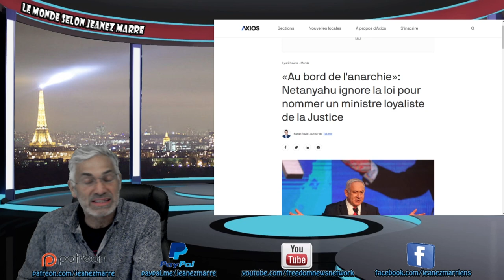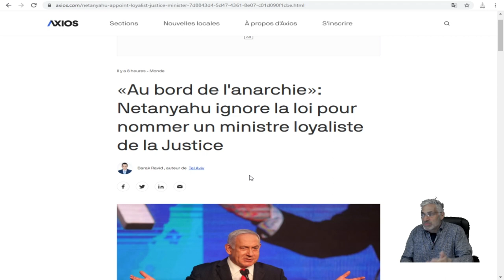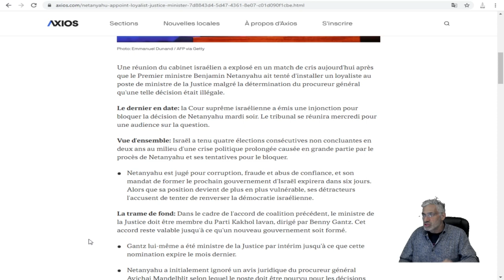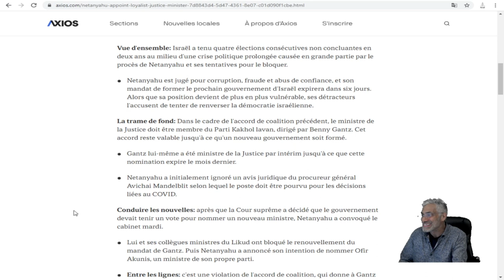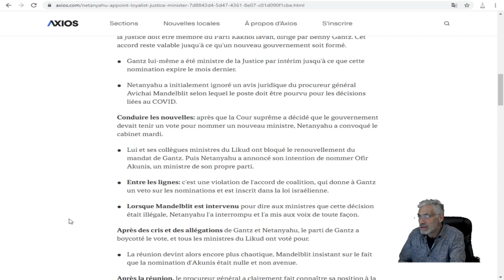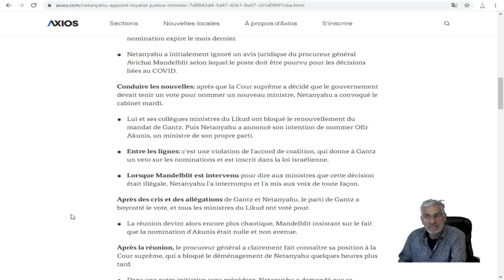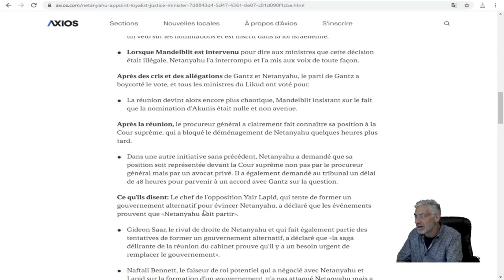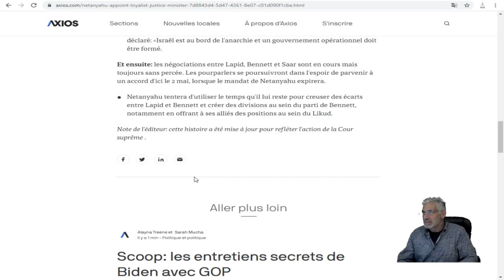ISRAEL AU BORD DE L'ANARCHIE;Netanyahu ignore la loi pour nommer un ministre loyaliste de la Justice